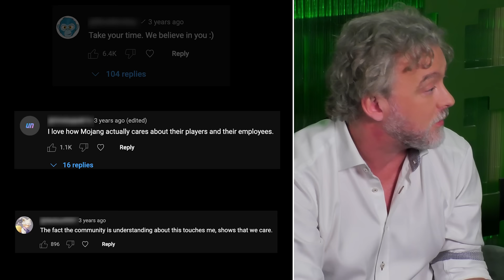Breaking New Ground - Part 4 | 15 Years of Minecraft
The world of Minecraft has been shaped by Mojang Studios and our amazing community for 15 years! We gathered Minecraft developers, old and new, to talk about how Minecraft has evolved from its humble beginnings to where we are today.

In part 4 we talk about the pressure of delivering updates and managing community expectations, delve into updates that changed the world of Minecraft forever, and make some educated guesses into what the next 15 years might hold!